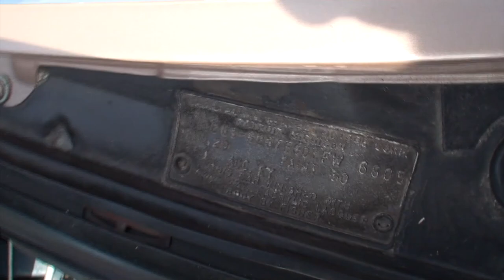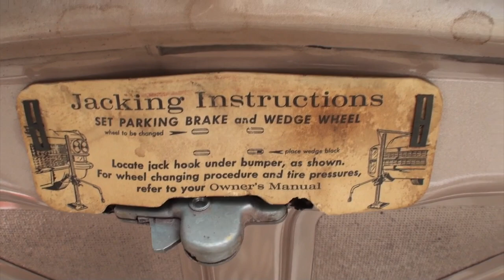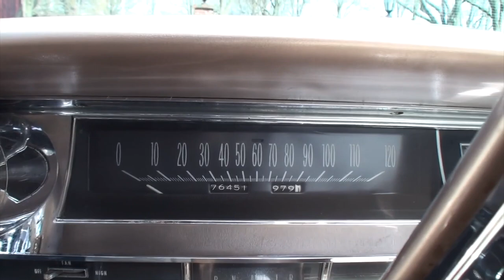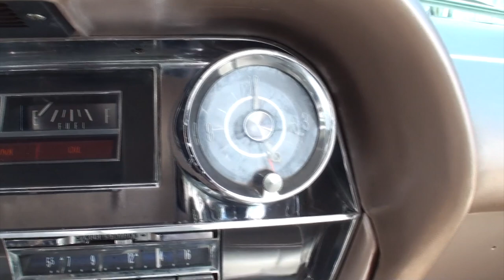1963 Cadillac Series 62 Convertible @ Gilmore Car Museum & Ride on My Car Story with Lou Costabile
On "My Car Story" we're in Hickory Corners MI on 4-6-21.

We're looking at a 1963 Cadillac Series 62 Convertible in Persian Sand Paint.  The car comes with the factory V8 engine.

The car's Care Taker is The Gilmore Car Museum.  Ken Fischang Director of Commercial Operations at the Gilmore Car Museum shares this car was donated to the museum in 2016.  Ken shares the car is now used to take Visitors at the museum for rides and share what fun it is to ride in a luxurious car from 1963.

If you love cars, and want to spend a relaxing fun day in a wonderful environment with multiple buildings of cars, and historic car artifacts, I recommend a trip to the Gilmore Car Museum.